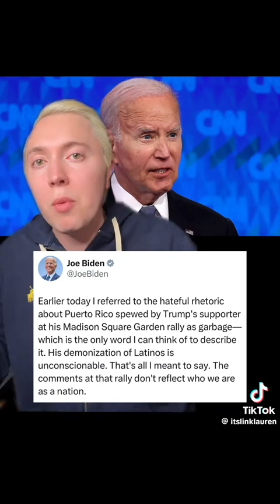TRUMP2024ToSaveAmerica markrobinsonncgov2024 NorthCarolina women mothers men Fathers